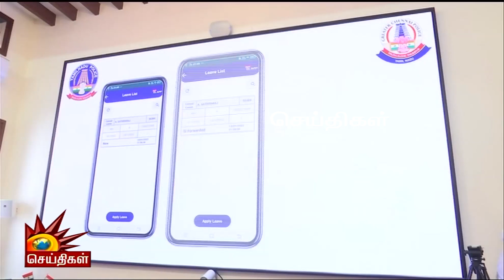காவல்துறைக்கு‘விடுப்பு செயலி’; அறிமுகம் செய்த முதலமைச்சர் - நன்றி கூறிய சங்கர் ஜிவால் | Police Leave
காவல்துறைக்கு‘விடுப்பு செயலி’; அறிமுகம் செய்த முதலமைச்சர் - நன்றி கூறிய சங்கர் ஜிவால்